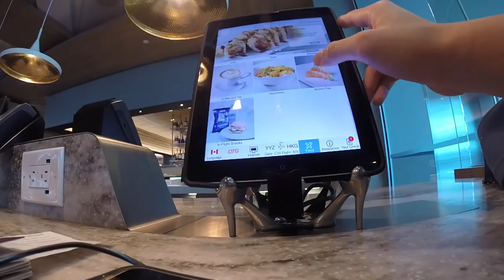Let's Go to HONG KONG !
Hey guys ! Rice farmers here, WELCOME to our first VLOG ! HOPE YOU GUYS ENJOY IT !